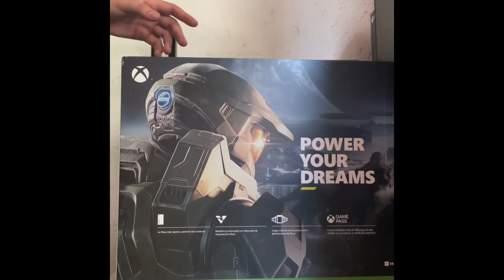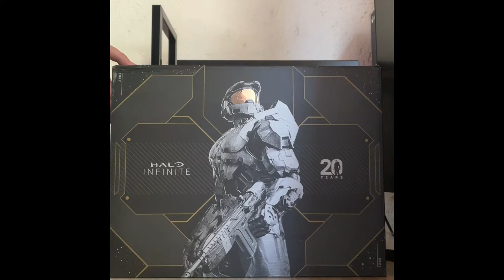Unboxing Consola Xbox Series X Edición Halo Infinite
Descubramos el nuevo contenido de la primer consola edición especial de  Xbox Series X Edición Halo Infinite